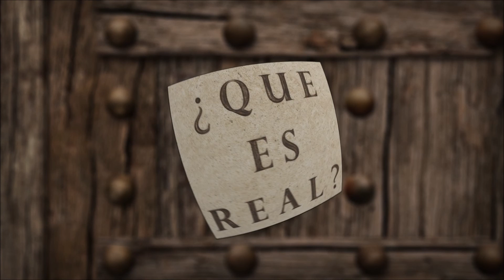Ocultismo en la Biblioteca de David Bowie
David Bowie tuvo una biblioteca privada con muchos libros ocultistas, entre cuyos autores se encontraban los magos de la Golden Dawn, u Orden Hermética del Amanecer Dorado. Por lo general, sus recomendaciones literarias siempre hacen referencia a la literatura clásica y contemporánea, si bien Bowie como un gran apropiador y amplificador de influencias, como alguien capaz de mezclar el influjo de William Burroughs, Marlene Dietrich, Andy Warhol, Bertolt Brecht, Stanley Kubrick o Iggy Pop, y como creador de una estética y un lenguaje propio, necesitó de una literatura ocultista, esotérica, iniciática, etc.

No obstante, cuando Bowie recomienda libros, el cantante cita a los Clásicos americanos de los años 50 y 60: En el camino de Jack Kerouac; Truman Capote, con A sangre fría - al igual que una cierta literatura de inspiración working class surgida en los años de la posguerra, por ejemplo, Billy Liar del novelista británico Keith Waterhouse. Se mezclan la ficción temprana de Iac McEwan con la colección de relatos Entre las sábanas (1978) o Martin Amis (Money, 1984) con autores como Anthony Burgess y su Naranja mecánica; Kennedy Tolle y su Conjura de los necios , Junot Díaz (La maravillosa vida breve de Óscar Wao, 2007), Don DeLillo (White noise, 1984) o Bruce Chatwin . Resplandecen también clásicos como El Gatopardo, de Lampedusa; 1984 de George Orwell o Lolita, de Nabokov.

Existe un buen apartado dedicado a la creatividad que incluye títulos como The Outsider, de Colin Wilson, un estudio de la creatividad y la mentalidad de los inadaptados al que se suma The divided self, de RD Laing, enfocado en la psicoterapia y la creatividad. Hay otros títulos relacionados con el tema como El origen de la conciencia en la ruptura de la mente bicameral, de Julian Jaynes. Aparecen también algunos libros como histora como The Trial of Henry Kissinger (2001), de Christopher Hitchens o A People's Tragedy: The Russian Revolution 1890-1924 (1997), de Orlando Figes.

No obstante, su biblioteca contiene Austin Osman Spare, William Blake, Aleister Crowley y libros sobre el ocultismo de la Inglaterra Victoriana y el ocultismo de la Contracultura, así como libros del psicólogo Carl Jung.

Cabecera y contracabecera: La Puerta del Tiempo, propiedad del canal de Youtube ¿Qué es real?